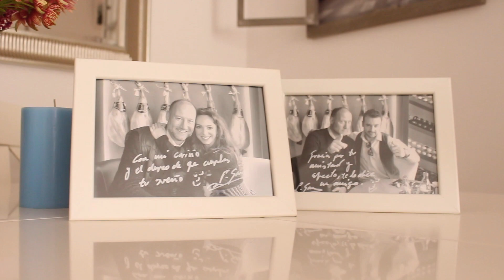TIPS ♡ CONSEJOS DECORACIÓN!!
Hola a Tod@s!! Hoy quiero daros algunos consejos a la hora de decorar vuestra casa, cada uno a su estilo claro está, lo más importante es que no hagáis como yo que cambié la casa varias veces jajaja así que os doy algunos consejos para que eso no os pase.. ¡ESPERO OS GUSTE EL VÍDEO! Si te ha gustado, regálame un ´LIKE¨y así sabré si te gustan este tipo de vídeos para seguir haciéndolos!! y no te olvides de compartir mi vídeo con tus amigos y SUSCRÍBETE que es gratisssssss!!!

Besos.

Y además hoy os tengo doble vídeo!!! Siiiiii podréis ver otro vídeo sobre mis ¨PRODUCTOS FAVORITOS PARA EL CABELLO¨ (Colaboración Centros Comerciales)

SUCRÍBETE PARA VER MÁS VIDEOS Y NO PERDERTE NINGUNO NUEVO ¡ES GRATISSSSSS!